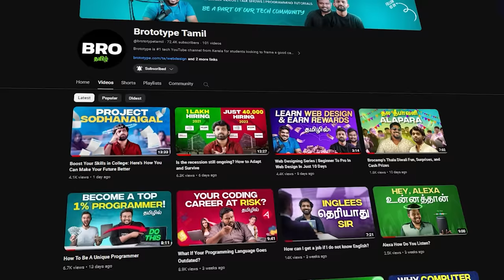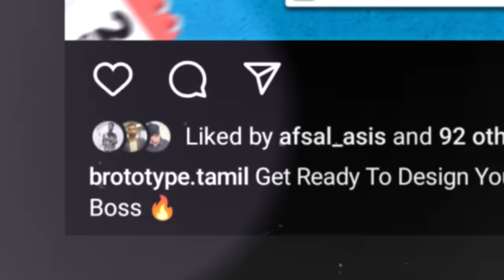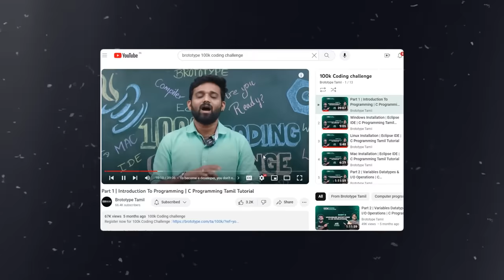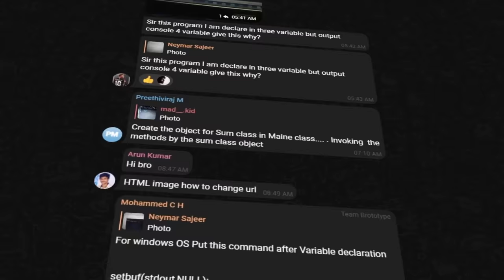Part 1 | Introduction To Web Designing | Web Designing Series Tamil Tutorial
About us:

Brototype is more than just a YouTube channel. We are Kerala's Top community for aspiring techies looking to learn to code and land their dream IT jobs. Our YouTube channels provide free programming tutorials and tech videos in regional languages.

We also have a 7-month offline training program called 'Brocamp', where students from any educational background can learn coding in an office environment and pay the fee after placement. We have helped 1000+ students get high-paying IT jobs. As a result, we are now focusing on Tamil to reach a wider audience and help more people improve their lives.